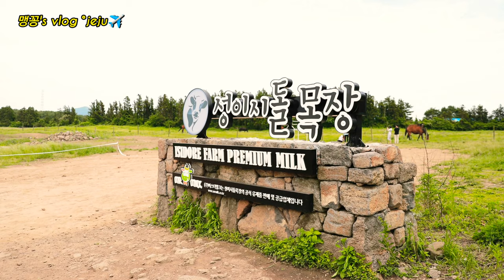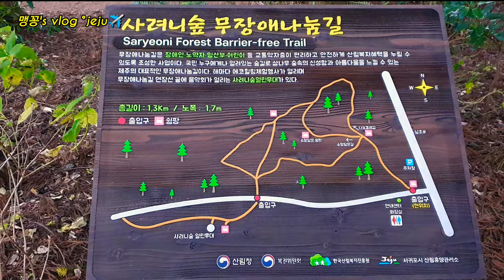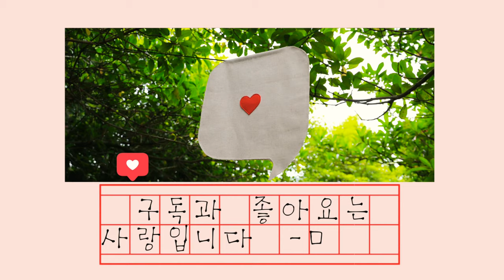[제주 브이로그] 사려니숲 | 동백 | 카멜리아힐 | 제주노을 | 흑돼지 | 김만복 김밥 | 조말론 향수 | 딸과 단둘이 감성여행 🧡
‼️코로나19 감염 및 확산에 대한 주의사항을 지키며 촬영하였습니다

영상품질 1080p로 설정, 감상하시면 더욱 고퀄 선명하게 보실수 있어요:)

지금으로 부터 10년전쯤
딸이 대학생때
내일로 기차여행 티켓을 끊고
일주일동안 딸과 단둘이
전국 기차여행을 했었어요^^

기차여행이라는 낭만도 있고
책자 보며 볼거리,먹거리 탐방하는것도 넘 좋았는데
무엇보다 일상에서 벗어나
서로 잘통하는 베프 딸과
손잡고 전국을 기차로 여행하는게
정말 그렇게 좋을수가 없었네요:)

그이후로 세부여행도 딸과 둘이하고
베트남도 다녀오고 했는데
내일로 여행이 단연 기억에
젤 오래남더라구요^^

이번에 딸과 단둘이 제주여행 또한
살아가면서 추억하며 내내~
행복하겠지요. 넘 감사해요♡

°두남자에게 감사해요.
사랑과 배려의 아이콘!
내 남편 그리고 딸 남편(사위)♡

ㅡㅡㅡㅡㅡㅡㅡㅡㅡㅡㅡㅡㅡ

채널 구독//💟💟

제주여행 1탄도 보고 가세요^^

‼️ We filmed while following the cautions for corona 19 infection and spread.

10 years from now
When my daughter was a college student
I cut my train travel ticket for tomorrow
Alone with my daughter for a week
I did a national train trip^^

There is also the romance of train travel
It was great to look at the booklet and explore things to see and eat.
Above all, get out of your daily life
With my best daughter who communicates well
Holding hands and traveling all over the country
It really couldn't have been that good.

Since then, I have traveled to Cebu with my daughter
I have been to Vietnam
The trip to tomorrow is definitely in my memory
The gel lasts a long time^^

This time, the trip to Jeju with my daughter
Reminiscing while living
You will be happy all the time. Thank you so much♡

°Thank you two men.
Icon of love and care!
My husband and daughter husband (in-law)

If you enjoy video quality 1080p,
You can see more high quality clearly :)

Go see Jeju travel 1st ^^